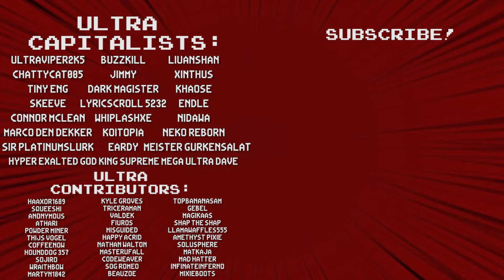Any Build Is Better With FRIENDOS! - Deep Rock Galactic: Survivor